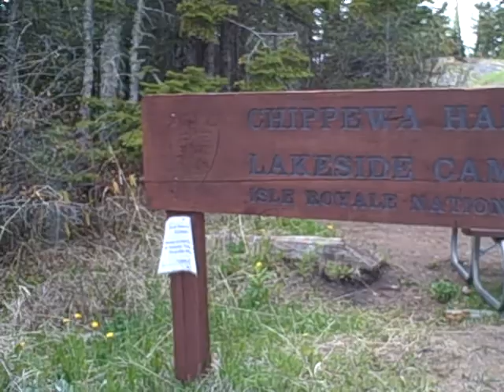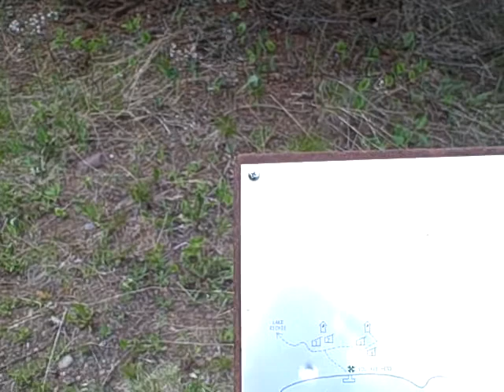Chippewa Harbor Campground at Isle Royale